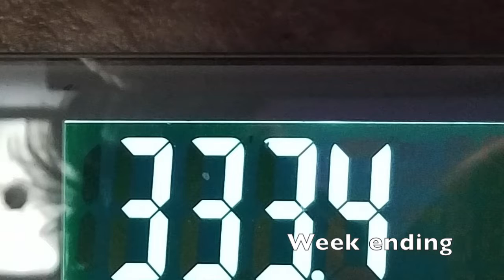Our week and stories of Tropical Storms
Lord and Lady Muffintop share their results for this week and share their story of Tropical Storm Tammy during one of their vacations.